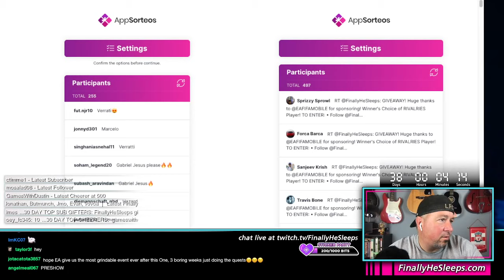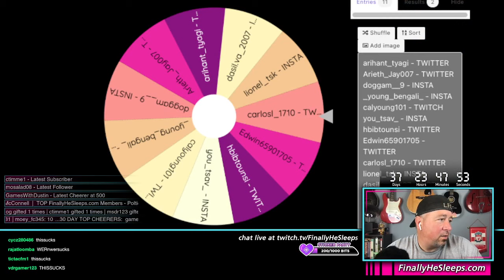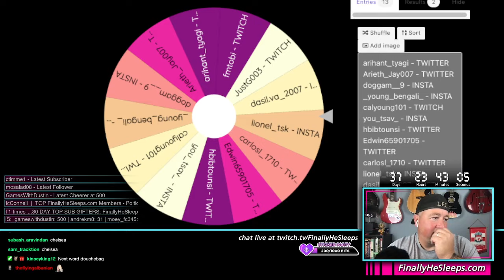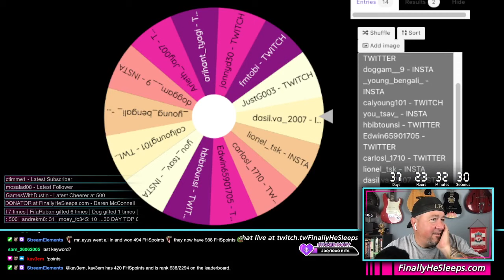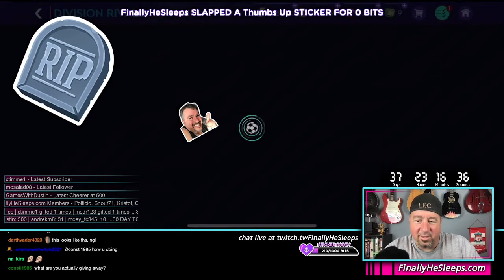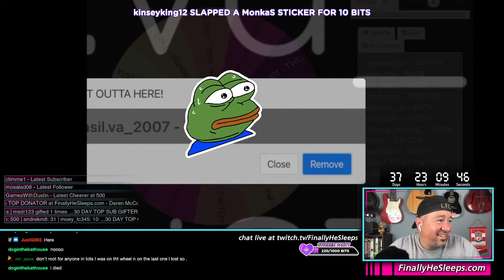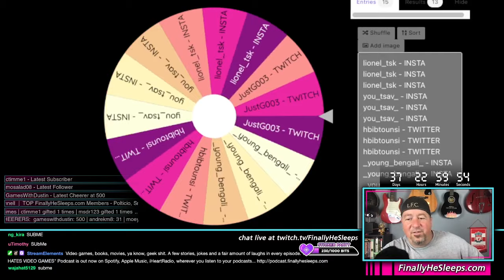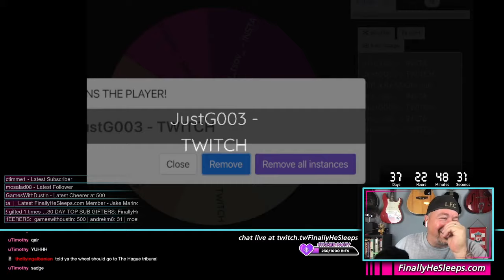EA SPONSORED GIVEAWAY! Live on Twitch - FC Mobile (FIFA) Twitch Ep.296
EA Sponsored a giveaway for winner's choice of top players from the Rivalries Event.   See how it unfolded live on twitch, aka the triumphant return of the wheel of heart attacks!

LOOKING FOR MY FISHING GUIDE TO MAKING MILLIONS IN THE FIFA MOBILE MARKET?
FARMING MASTERS GUIDE?